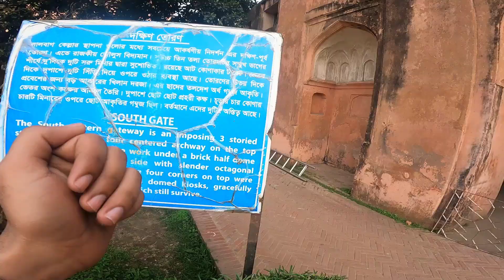Lal Bagh Fort| Dhaka| Bangladesh में Mughals द्वारा बनाया गया काफ़ी प्राचीन किला| Old Dhaka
Connect on Instagram for updates

Bangla Video On Lalbagh Fort History of Lalbagh Fort
Lalbagh Fort Facts Bangla Documentary
Tomb of Pori Bibi Mughal Fort in Dhaka
History OF Dhaka লালবাগ দুর্গের আদ্যোপান্ত
লালবাগ দুর্গের ইতিহাস লালবাগ দুর্গ কে নির্মাণ করেছিলেন
লালবাগ দুর্গের চমকপ্রদ সত্য বাংলায় মুঘল সাম্রাজ্য
সুবাদার শায়েস্তা খাঁ পরি বিবির সমাধী লালবাগ দুর্গের রহস্যময় সুরঙ্গ লালবাগ দুর্গের ব্যাখ্যাতীত রহস্য
ঢাকার ঐতিহাসিক নিদর্শণ ঢাকার ইতিহাস
Alimur Reja Career & Tour BD
Flying Bird Arshinagar Media
Career & Motivation Dhaka Tour Dhaka City
Dhaka City Tour Bangladesh Bangladesh Tour
Lalbagh Fort Fort Aurangabad Lalbag Lalbagh